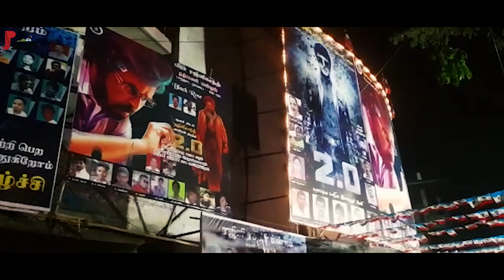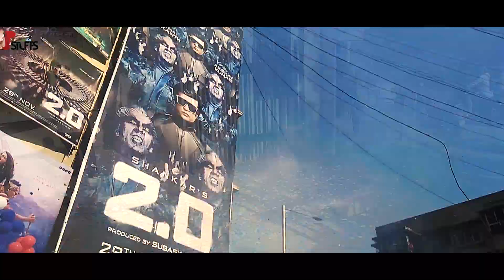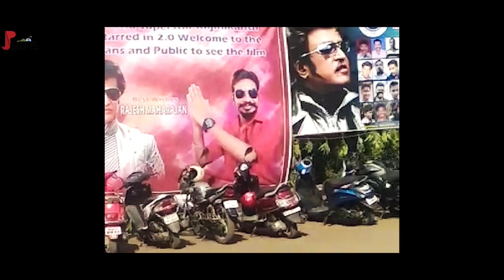2.0 Movie - FDFS Mumbai | Grand Celebrations & Theatre response | JP StuFFs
thalaivar most awaited movie 2.0 is finally released and it was celebrated in a grand way in mumbai by thalaivar fans...
so here is a short video witnessing that ,three theatres are covered
Aurora , Imax wadala, pvr sion.
video credits:
Kaushik Guna
Sathes